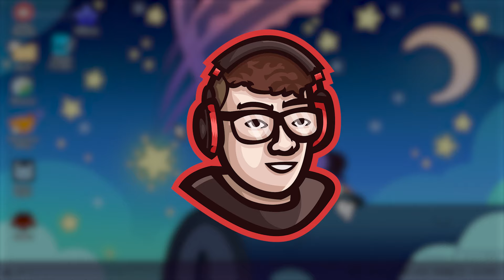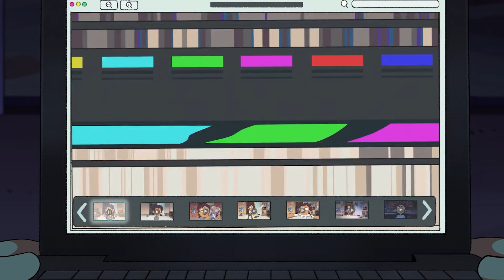בית הינשוף עונה 3! סיכום של הפרק!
מה קרה בפרק הראשון של בית הינשוף בעונה 3 השלישית והחדשה?
לוז חזרה? קינג אולי? בלוס? האספן?
אז כן, אנחנו מסכמים את הפרק הראשון, thanks to them, "הודות להם"

*כל הזכויות שייכות לדיסני בבקשה אל תתבעו אותי*

אז בואו ננסה להגיע לכמה שיותר לייקים בשביל עוד תיאוריות על הנושא הזה
אזז... מקווה שנהנתם מהסרטון, תנו לייק וסאב, ואנחנו נתראה בסרטון הבא, יאללה ביי
קישורים:
באנר: אני הכנתי
לוגו: אני הכנתי
לשרת הדיסקורד של הערוץ! שם תוכלו לצפות בבית הינשוף עונה 3 פרק 1 בחינם! ועם כתוביות בעברית!:
דיסקורד:Funoob#2720
בית הינשוף עונה 3 פרק 2
בית הינשוף עונה 3 פרק 3